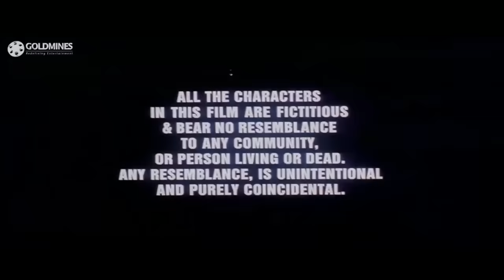Maa Kasam (HD) - Bollywood Superhit Action Film | Mithun Chakraborty, Mink Singh | माँ कसम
Ajay Shastri has been appointed the new inspector in a small town. However, his loyalty towards his profession doesn't go well with Acharya, the local gangster, who decides to finish him off.

Movie:- Maa Kasam (1999) | माँ कसम
Starcast:- Mithun Chakraborty, Mink Singh, Gulshan Grover , Asrani, Nishigandha Wad, Hemant Birje
Directed by:- Ashok Gaikwad
Produced by:- Rajiv Babbar